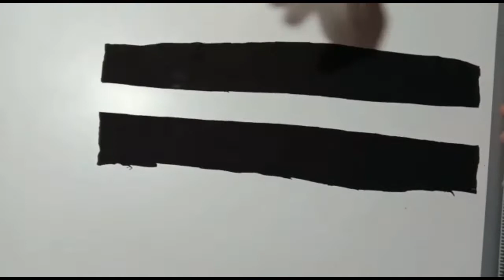Baby Frock / Beautiful Baby Frock Cutting and Stitching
In this video, i will show you how to make baby frock cutting and stitching .it for I used 'vattamokkana'